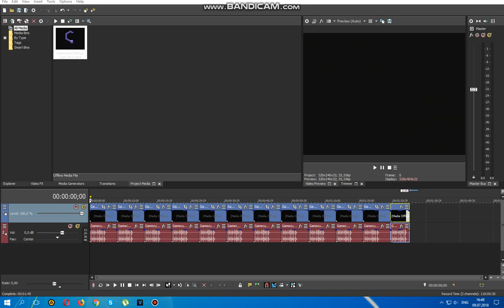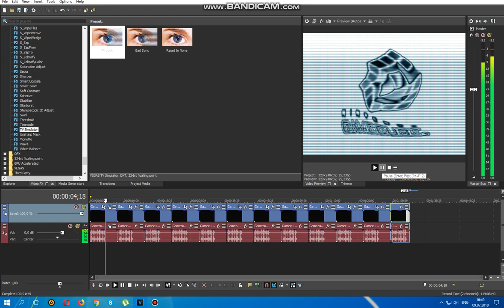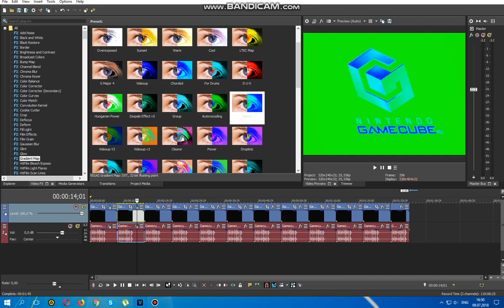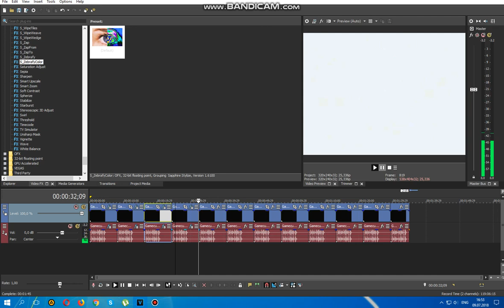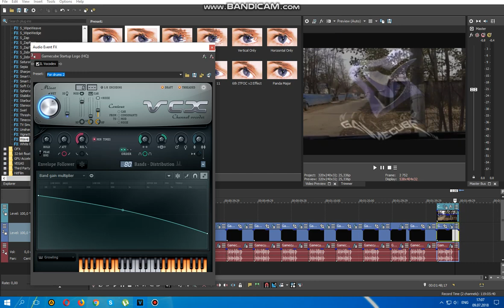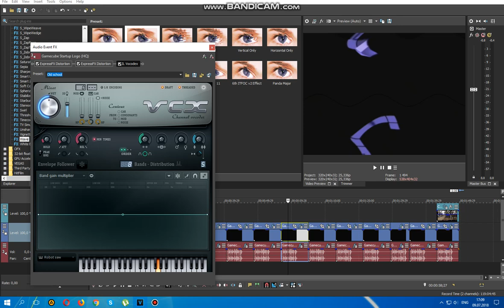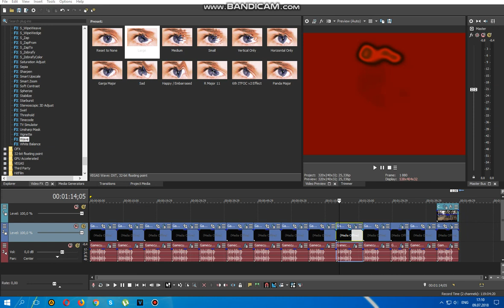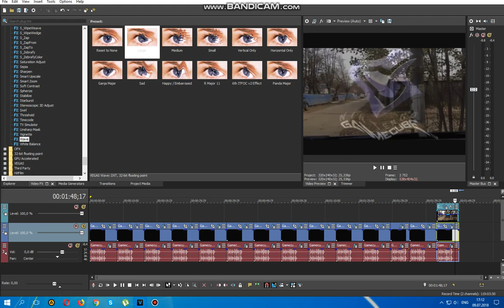How to do All Effects From Gamecube Effects Round 1 vs RVE763